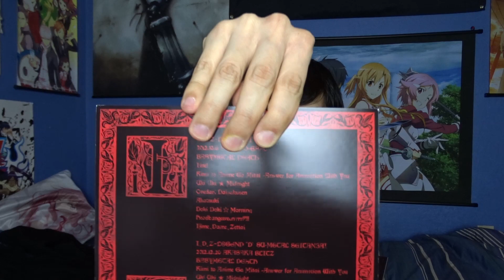Limited Edition BABYMETAL Live Legend IDZ Apocalypse Review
Here is a thorough review of the BABYMETAL Live Legend IDZ Apocalypse Limited Edition DVD Box Set. These are very rare and quite expensive!

Check out my official website, Facebook Page, and Twitter Account, along with my other YouTube channels.